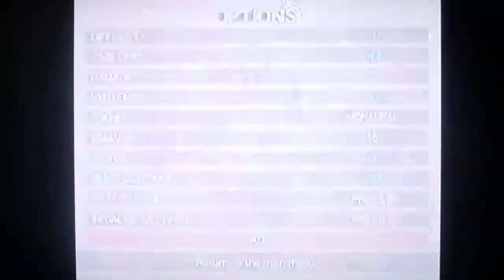Power Stone 2 (Hardest Difficulty) - What do you think of my CPU impression?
Playing Adventure mode on the hardest difficulty as Wangtang (trying to finish up the last stage) and Julia, with the default damage level of 2.

I jumped and stomped like I wanted to get hit by the catapult rocks instead of performing the wall attack I wanted. I'd say I nailed it. What do you think, Power Stone fans?